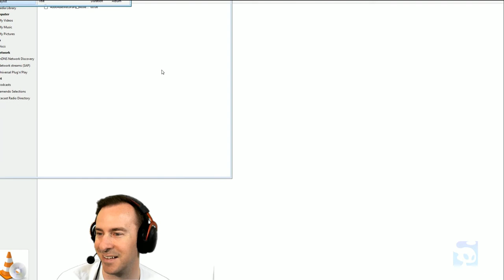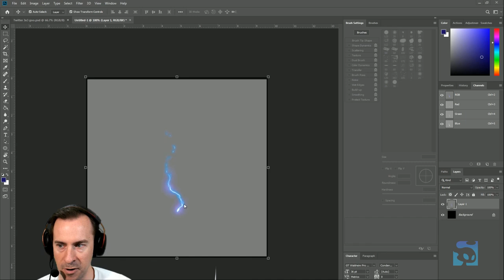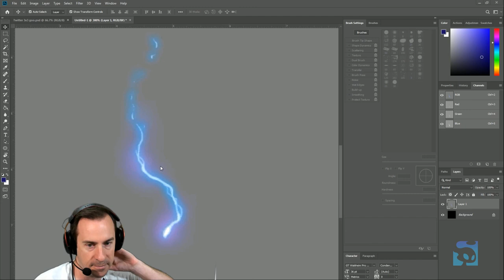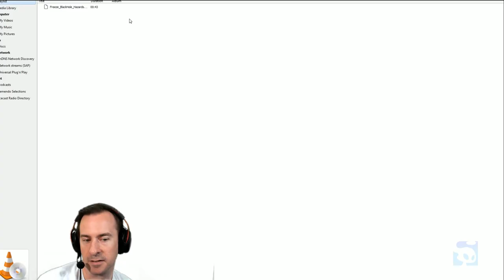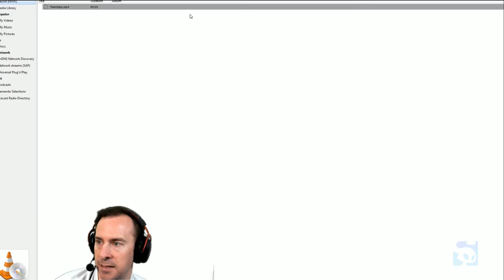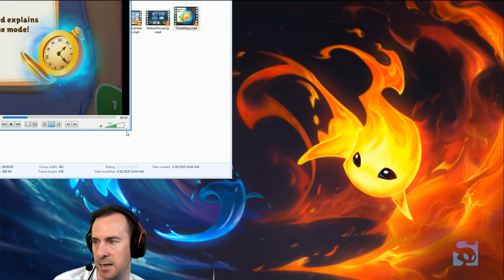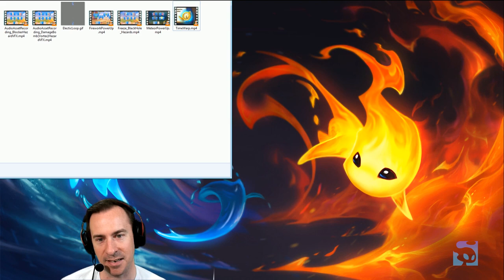Learn how to be consistent with your VFX style.